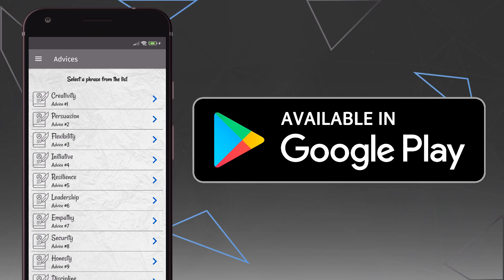quotes about work